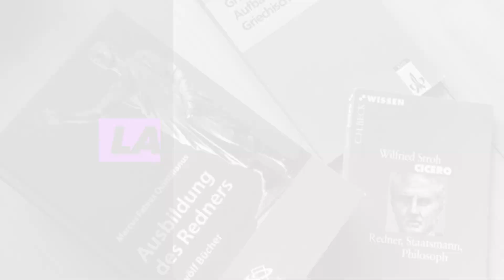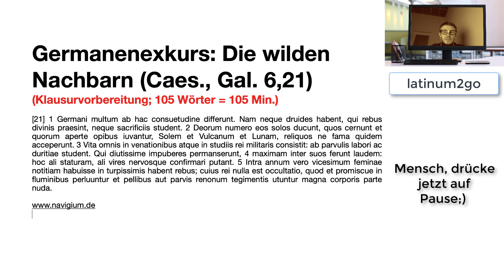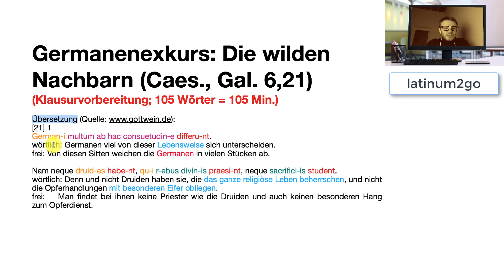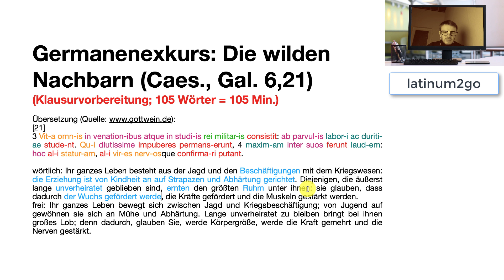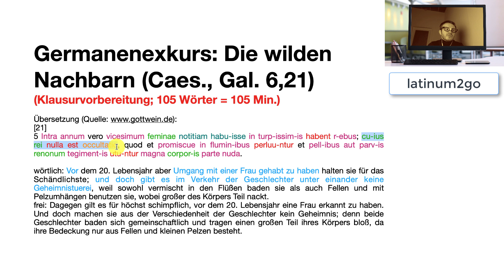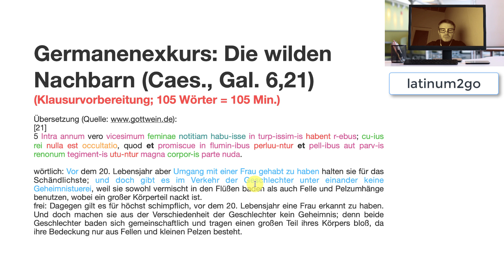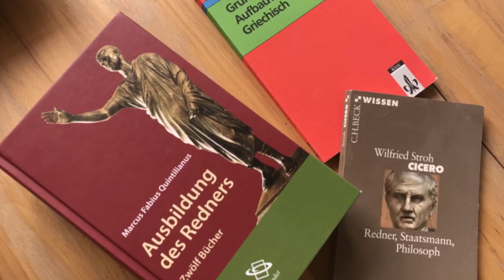Caesar Bellum Gallicum Buch 6 Kapitel 21 Germanenexkurs Klausurvorbereitung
Klausurvorbereitungsvideo zu Caesar Bellum Gallicum Buch 6, Kapitel 21. In diesem Video kannst du deine Übersetzungsskills üben. Bitte zunächst selbst zu übersetzen versuchen.

Falls du ein Wunschvideo mit dem Thema möchtest, das gerade in deiner Schule aktuell ist, bitte hinterlasse einen Kommentar.